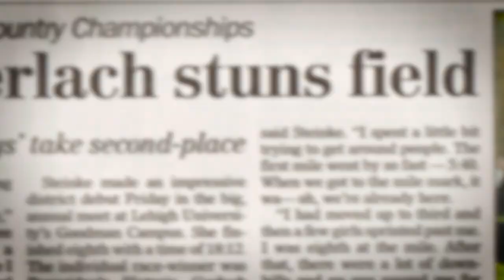Adidas "Hero" Ad featuring Krysta Wallrauch Voiceover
Enjoy the soothing and confident voiceover of Krysta Wallrauch in this Adidas commercial.

Krysta is an award-winning Voice Actor available for commercial, narration, e-learning, promo, political campaigns, and more.